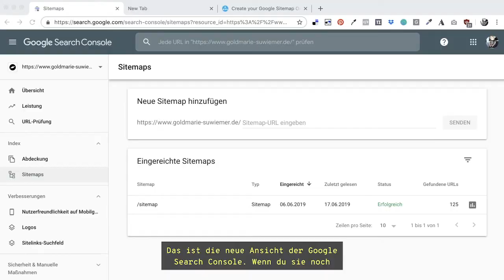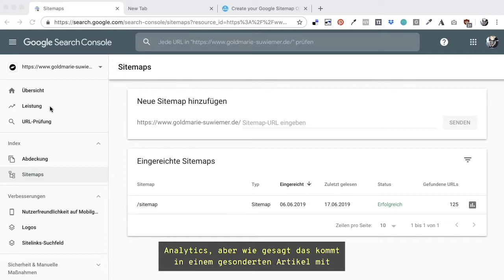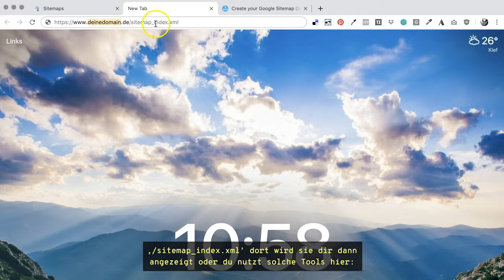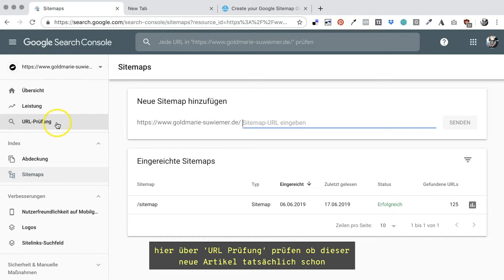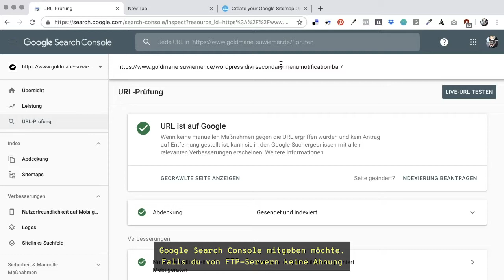Tooltime – Google Search Console: unbedingt Sitemap hinterlegen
Die Google Search Console ist ein kostenloses Tool, das du unbedingt nutzen solltest, wenn du dein Ranking verbessern möchtest.

In dieser TOOLTIME zeige ich dir, wo du die Sitemap hinterlegst, wie du eine erstellst und ich erkläre dir, warum du sie auch unbedingt 'up-to-date' halten solltest.

Die GSC kann noch sehr viel mehr, dazu gibt es bald ein gesondertes Video.

In der TOOLTIME zeige ich Tools, die dich bei deiner täglichen Arbeit unterstützen können. Die Videos dauern max. eine Minute.

Es dreht sich primär um Tools, die dich beim Webdesign und beim Handling und der Pflege deiner Webseite unterstützen und die Usability fördern.

Happy working!
Goldmarie a.k.a. Su